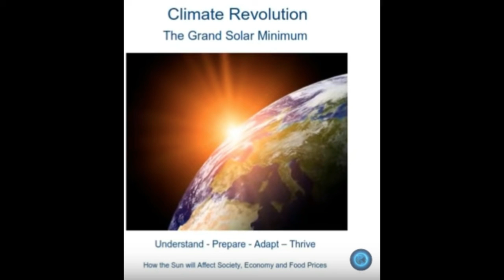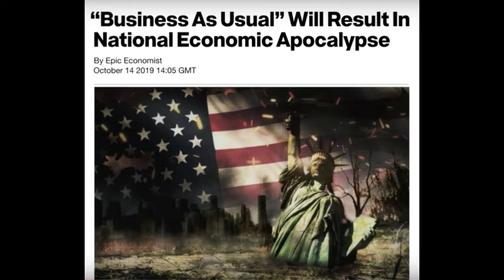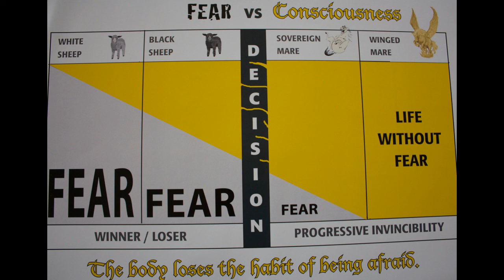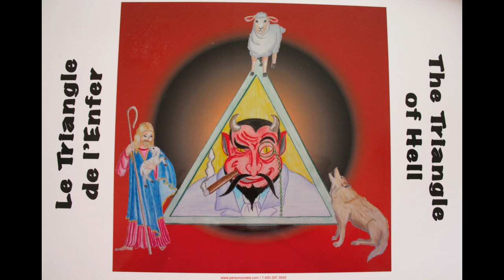VIVIR O SOBREVIVIR: Hice Esta Elección en 2012 y NO Hice un Trato con las Autoridades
Muchos de nosotros somos conscientes del próximo colapso financiero y algunos son conscientes de que estamos entrando en el Gran Mínimo Solar o Mini Edad de Hielo.
Escucho muchos canales de YouTube. Hay gran información por ahí, para aquellos que están buscando.

Algunos han abrazado la religión de la preparación y están tomando medidas preventivas para garantizar la supervivencia de sus familias ante el desastre. Los peligros que se avecinan son graves y pueden incluir: la Tersera Guerra Mundial, la falla permanente de la red, el cambio de polos, la escasez de alimentos, el colapso financiero, las revoluciones, etc.
TODOS tenemos miedo de morir. Por lo tanto, aprendimos a sobrevivir, ¡pero todavía no sé cómo vivir!

Como una buena oveja blanca, había elegido ignorar a los profetas de pesimismo y enterrar mi cabeza en la arena. Cuando llegué a la frecuencia de la oveja negra, encontré el coraje para enfrentarme y prepararme para el inminente apocalipsis.

Dieciocho años después, mi nivel de conciencia ha cambiado. Ahora sé que no soy un reproductor (produciendo bebés), sino una creadora. Tomé la decisión de vivir y transferir el poder de mi ego a mi alma. Ahora estoy en el nivel de conciencia de la yegua soberana. Sigo teniendo miedos, pero ya no estoy en el modo de supervivencia de las ovejas. La vida ilimitada es lo que busco, pero estoy lejos de ser invencible. La invencibilidad se manifestará cuando llegue a la conciencia de la yegua alada, donde ya no hay miedo ni ego.

La solución es muy simple: Debo conectarme con mi verdadero yo, mi alma. Fácil de decir, NO TAN FÁCIL DE HACER.
Vaya a ACCIÓN AHORA y elija entre
escuchar su mente el EGO mentiroso y las autoridades externas
O,
escuchar su ALMA / la autoridad interna.

-Consulto y ofrezco herramientas para que encuentre su solución individual, haciendo contacto con su alma.
Luego puede evolucionar en consciencia de manera más efectiva. 😍